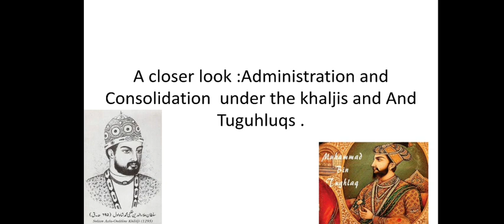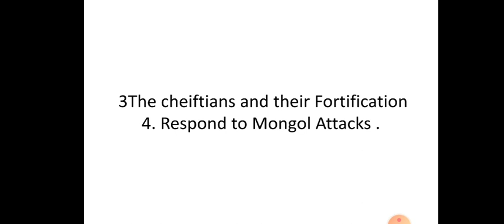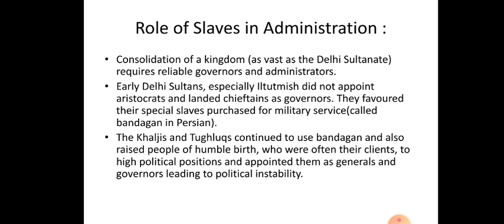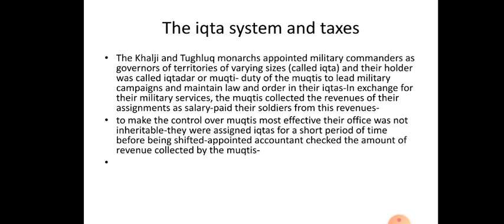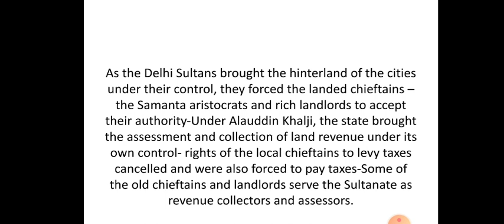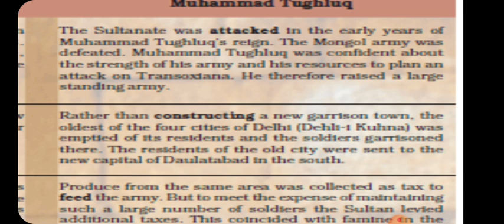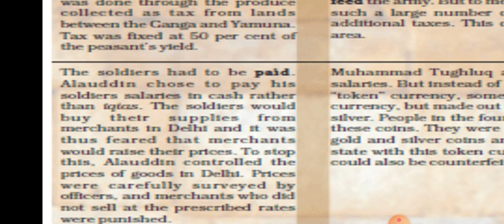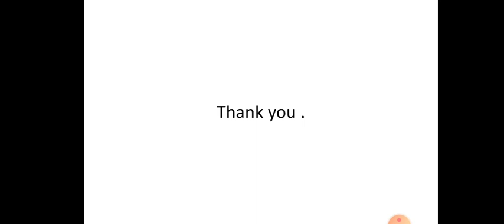NCERT class 7 / chapter 3 / part 8 Administration and consolidatin under the khaljis and tughuqs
NCERT CLASS 7 / chapter 3 / part 8 /
Delhi sultanate Administration and consolidatin under the khaljis and tughuqs

Unity in the vast kingdom of the sultanate depended on reliable administrators and governors. ... The Khaljis and the Tughlaqs appointed local commanders called 'iqtadar' or' muqti', and the lands given to them to manage were called 'iqtas'.

DEEKSHA ACADEMY
IT IS BETTER AND BEST FOR UPSC, GOVERNMENT
AND COMPETITIVE EXAM PREPRATION IN THE TELUGU AND ENGLISH AS BILINGUAL LANGUAGE AND KNOWLEDGE AS UNDERSTANDABLE WAY

Exam's that can benefit you following:
GROUP SERVICES (1, 2, 3, 4)